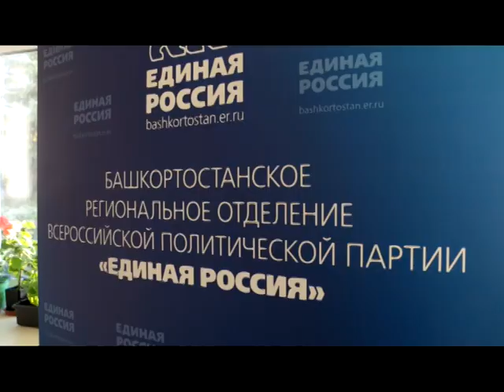Николай Самойленко просит нефтекамцев приходить и требовать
В пятницу в Нефтекамске состоялся очередной прием граждан. В общественной приемной партии  «Единой России» на вопросы жителей отвечал депутат Государственного Собрания РБ Николай Самойленко.